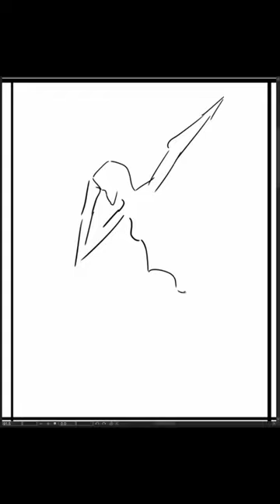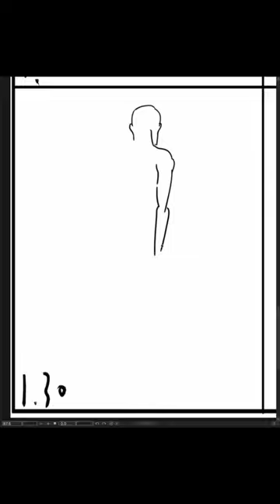[Speed Sketch] 2023-09-26